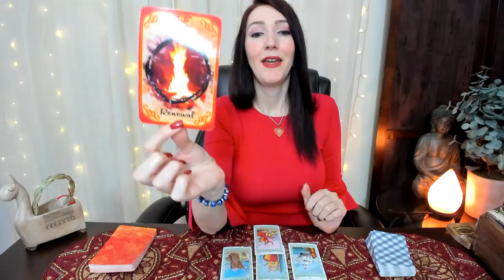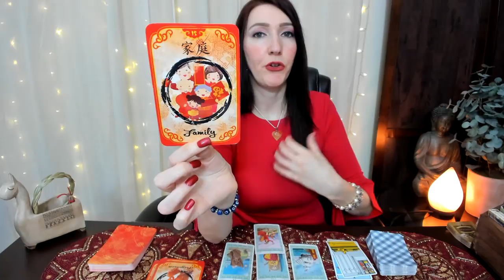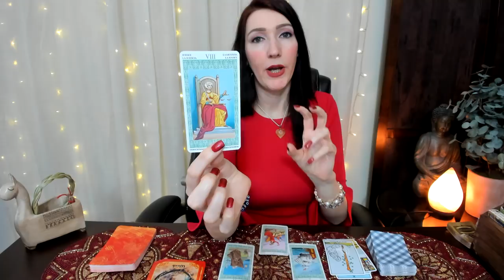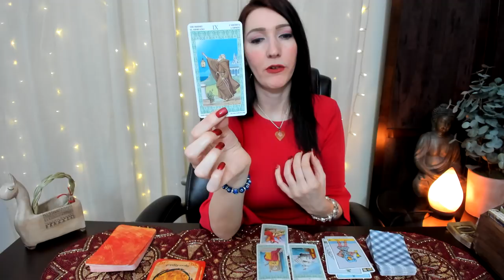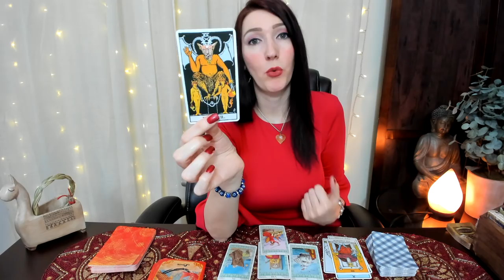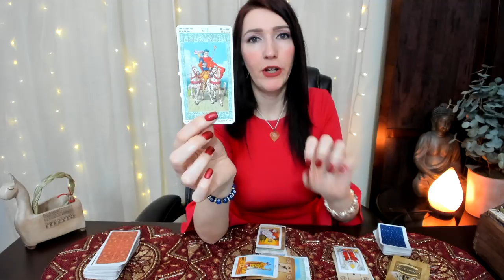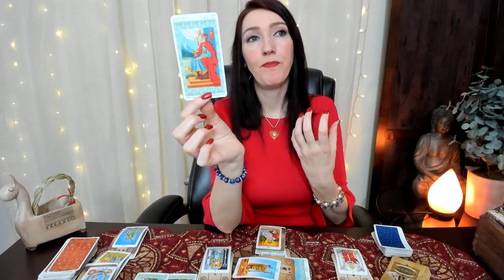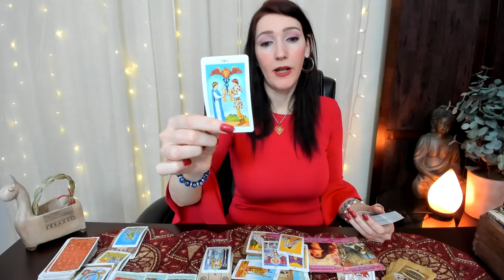TAURUS WEEKLY LOVE THIS IS WRITTEN IN THE STARS!!! JAN 15 TO 21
January 2019 Love and soul mate reading & Ex return love readings for your Sun, Moon, or rising Aries! It's your end of Libra 2019 ex return tarotscope overview reading. Angels, oracle cards, tarot and so much more!